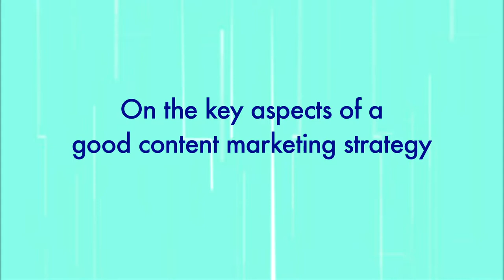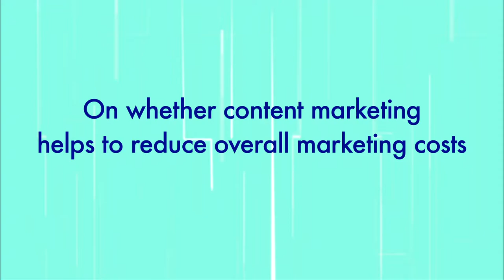Sunil Kataria, CEO, India & SAARC, Godrej Consumer Products Limited